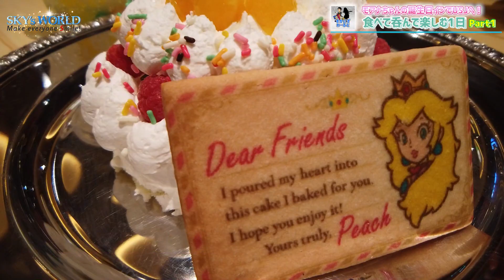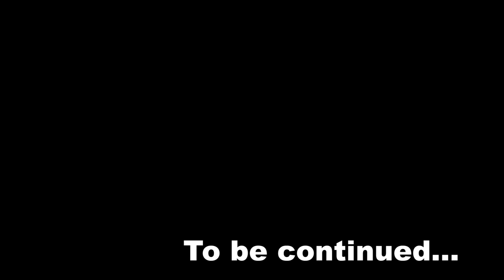【ユニバVLOG】🌎Part1/モアナちゃんの誕生日イン！食べて呑んで楽しむ1日🌎【USJ/SKY'sWORLD/すかいずわーるど】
※アトラクション内は撮影許可を取ったうえで撮影しております※
今回は、モアナちゃんの誕生日にユニバーサル・スタジオ・ジャパンへインした際の様子をお届けします。

                    Panasonic / HC‑VX985M

☆……・・SKY'sWORLDチャンネル・・‥…☆
いいね！&コメントを頂けるとめちゃくちゃ嬉しいです！！！

・宣伝して欲しい商品がございましたら下記までお送りください。
・盛大に動画でご紹介させて頂きます。

〒330-0852
埼玉県さいたま市大宮区大成町1丁目５０２番地スターブル204
株式会社デトロイト・コミュニケーション
SKY's WORLDチャンネル　ファンレター・プレゼント係

※商品の種類によっては送って頂いても宣伝出来ない場合があるので予めご了承ください
※ご意見/ご感想・お手紙も上記までお送りください

◇【ドリミスニークイン】2019グランドフィナーレの東京ディズニーランドを楽しむ◇

■■■■■■【仲良くさせて頂いている大先輩♪】■■■■■■

□□□□□□【目標というかもはや憧れ♪】□□□□□□